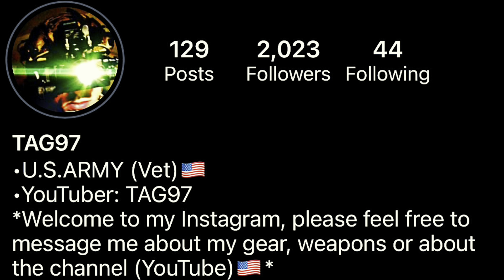ISRAEL WEAPON INDUSTRIES (IWI) JERICHO 941 F9 9MM (Shooting Review) -TAG97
*This firearm was lent to us by a supporter of the YouTube Channel TAG97 (Me)*

*NEW UPDATED SOFTWARE*
Even with the NEW camera, YouTube doesn’t recognize my 4K. MUST have 1080p to have “regular” video quality*

*Target Assessment In Accuracy*
* At 13:57 I stated I shot 3rds at 7 Yards and 25 Yards, which I did. Unfortunately I forgot to take a picture BEFORE taking a few more shots at those distances. Still, the evidence is there.

If you have any questions about anything in the video. Please write down in the comment section and I’ll get back to you when I can, Thank you 🇺🇸

MUSIC CREDIT
*Hans Zimmer* (The Summit)
*Joseph Trapanese* (Road To Glory)